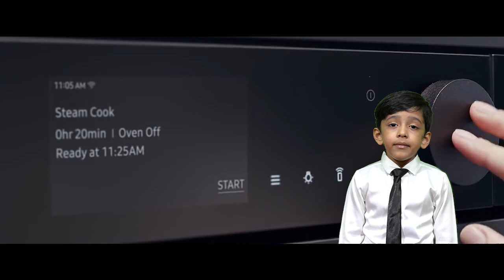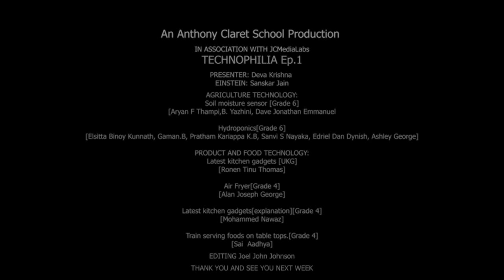Technophilia Episode 1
Technology has boomed beyond belief within the past 10 years and has taken over our lives in a manner so as to impact our day to day activities in a huge way. AC school presents Technophilia - Episode 1. In this episode you will see our budding scientists share some developments that have evolved in Agriculture and Food technology.